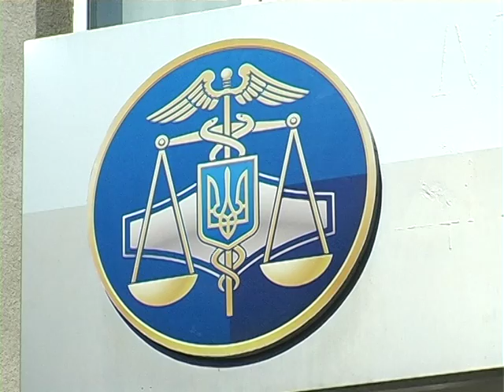У Хмельницькому відкрили перший в Україні Регіональний кінологічний навчальний центр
Створили його на базі Департаменту спеціалізованої підготовки та кінологічного забезпечення Державної фіскальної служби. Відтепер у Хмельницькому навчатимуть не лише українських митників, а й кінологічні команди країн Центральної Європи та Чорноморського басейну. Співпраця з Всесвітньою митною організацією дозволить Україні не лише перейняти передові методики кінології, а й поділитися власним досвідом.